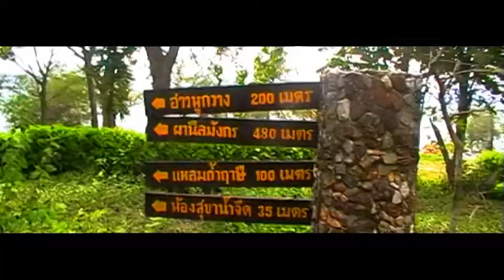Tonkutscher I PAST SUNSET - First migratory ideas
Mixing & Mastering: Mario Moutinho da Silva

Videoediting: Mario Moutinho da Silva